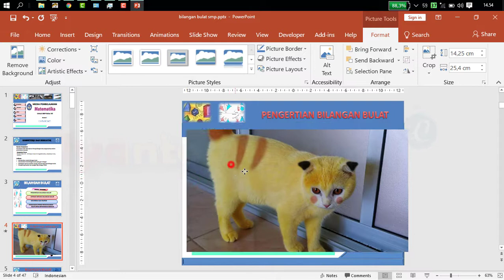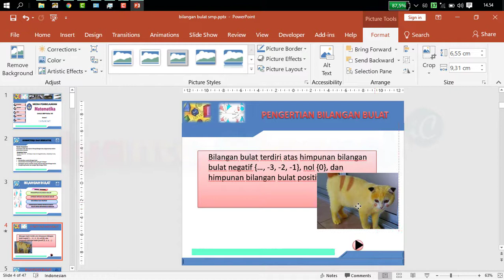Cara Menambahkan Foto atau Gambar ke Powerpoint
Ini adalah video tutorial power point yang sangat sederhana sekali yakni cara menambahkan foto atau gambar ke powerpoint untuk membuat media presentasi.

Video ini hanya sebatas contoh dan dapat sobat kembangkan dan disesuaikan dengan kebutuhan.

Terima kasih atas SUBCRCRIBE, LIKE, KOMENTAR dan SHARE,
Mudah - mudahan sobat diberikan kemudahan rezeki oleh Allah SWT.
Amin...